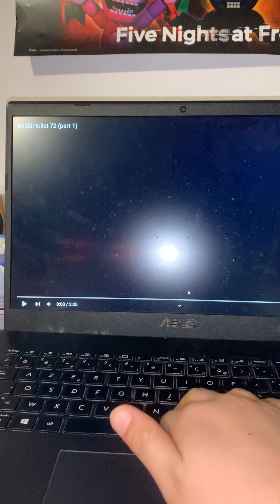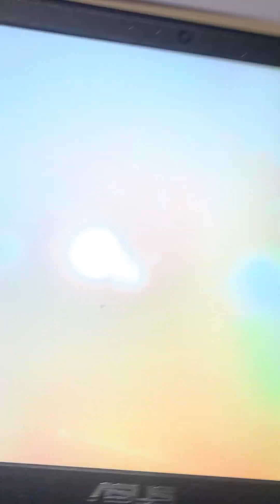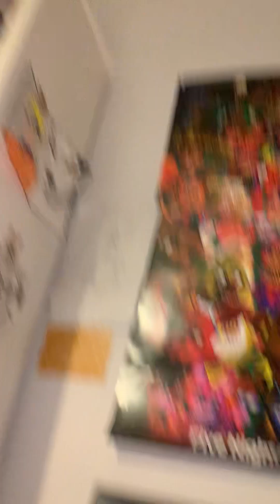20 mars 2024